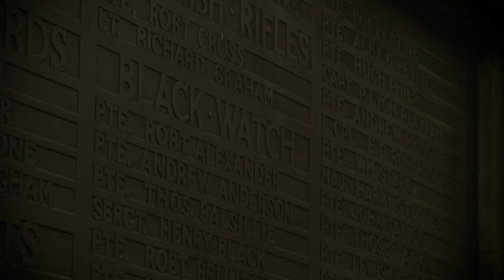For the Fallen: A University of St Andrews Tribute to the First World War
A short film, first shown at St Andrews' London Alumni Club Christmas Service on the 19th December 2014 to mark the centenary of the start of the First World War in August 2014. This film features graduates, honorary graduates and staff of the University of St Andrews reading verses from Laurence Binyon's poem "For the Fallen".